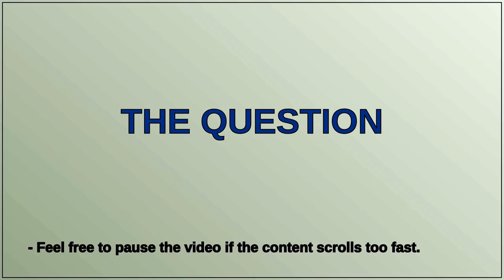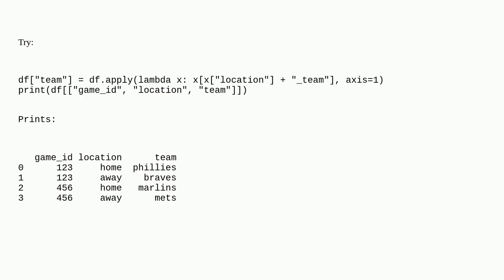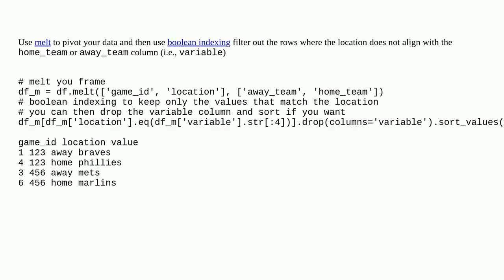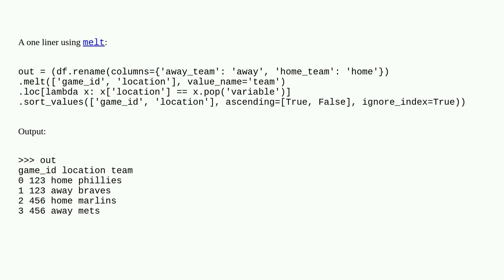Pandas pivot/collapse on specific conditions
A special thanks goes out to the community

  data-cleaning pandas data-preprocessing python